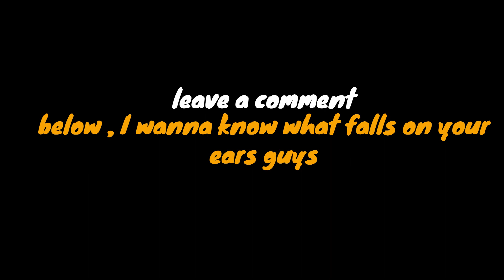CCTV footage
Please share We are the Army For the Voices

Michael is a male, standing about 3 feet 6 inches tall,50 pounds last seen.

Watch Listen Speak ______ See Something Say Something

All Spoken words are My opinions and not to be taken as fact i am not law enforcement for any branch thereof. Please do not spread negative energy or thoughts or words from any content that i provide and or create it is for education purpose and commentary I provide this Information Under the.